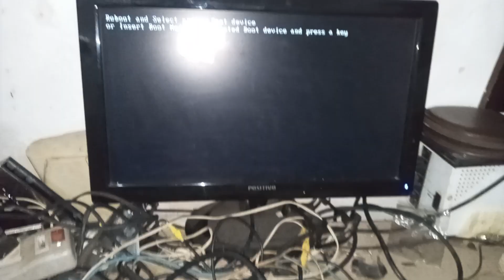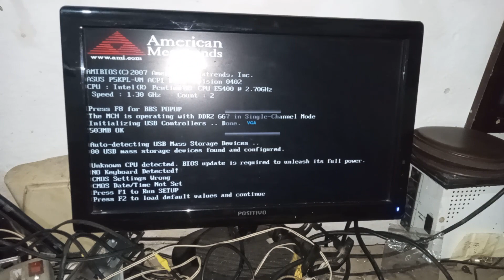CODIGO DE ERRO NA DEBUG CARD E000